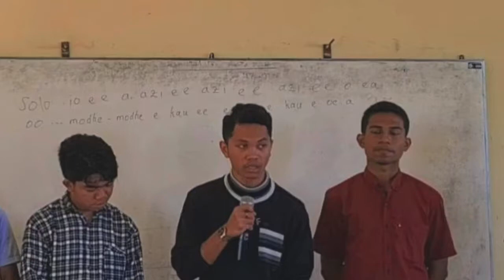Laporan Hasil Live In Dari Stasi Roe, Paroki Rekas.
Dokumentasi Live In Para Frater & Bruder  Novis